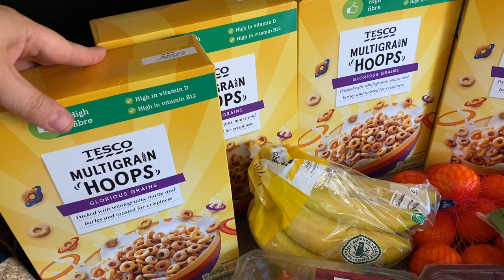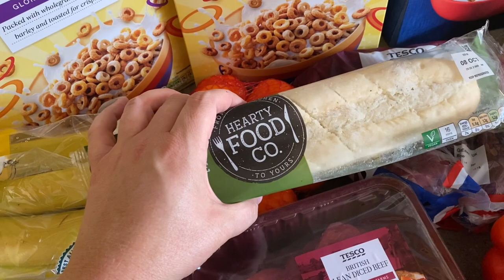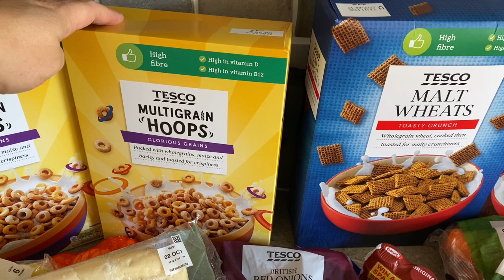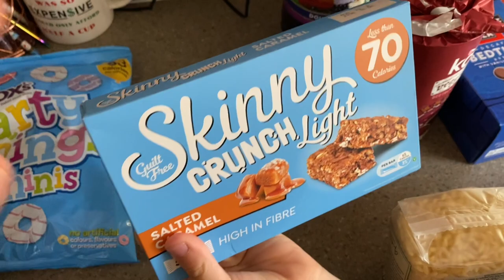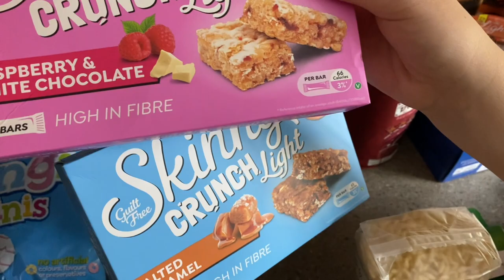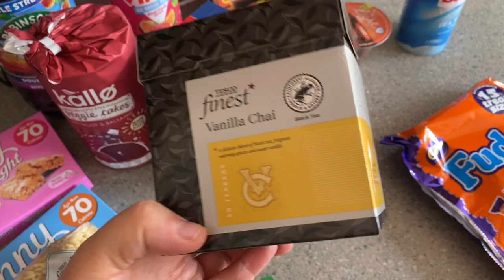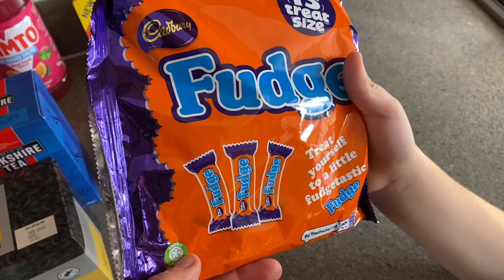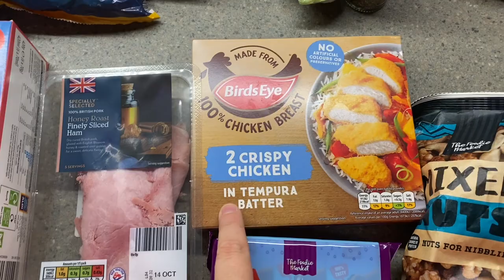Tesco and Aldi food shopping haul | Slimming World | Grocery haul UK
This is a food shopping haul from Tesco and Aldi, the shopping is based on our family of four and Slimming World as I'm following the plan.

Leanne x